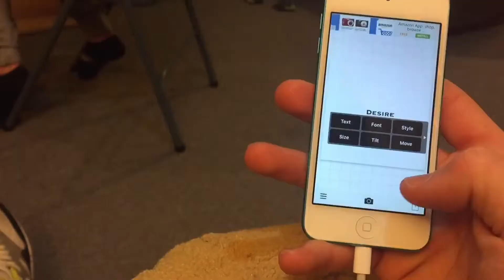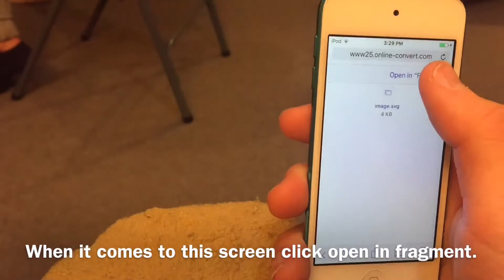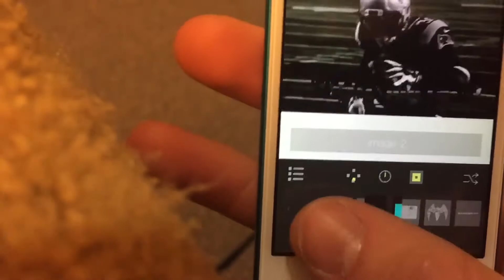How to get a glass watermark with apps. Read description!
Follow me on Zen @ RL VIDEOS